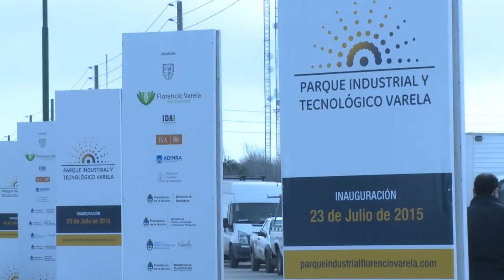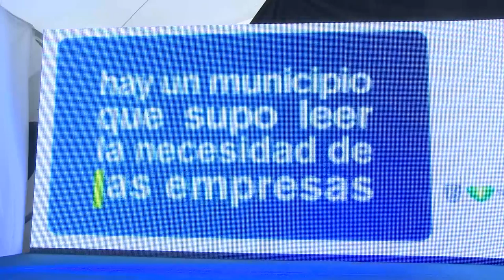La UNAJ en la inauguración del Parque Industrial y Tecnológico de Florencio Varela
El rector de la UNAJ Ernesto Villanueva participó  de la inauguración del Parque Industrial y Tecnológico de Florencio Varela (PITEC), junto al Intendente Julio Pereyra y los ministros de Industria, Débora Giorgi, y de Ciencia, Tecnología e Innovación Productiva, Lino Barañao.La ministra Giorgi calificó al emprendimiento como "el mojón del antes y después para Varela" y lo vinculó con la "enorme transformación que allá por el 2003 iniciaron Néstor y Cristina Kirchner".